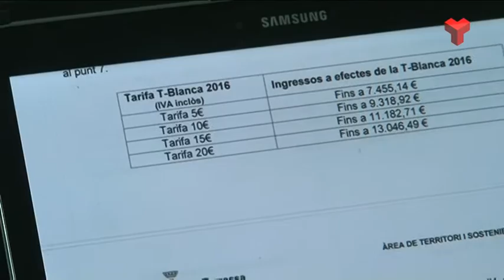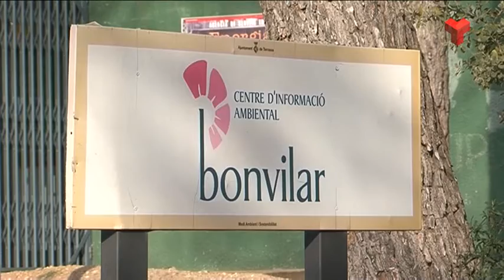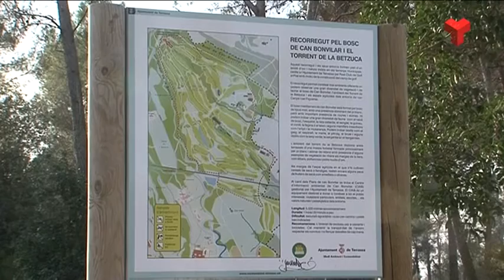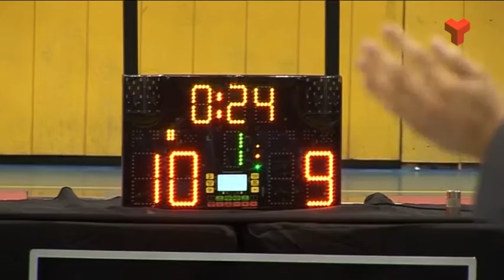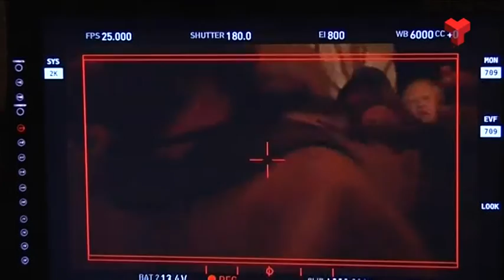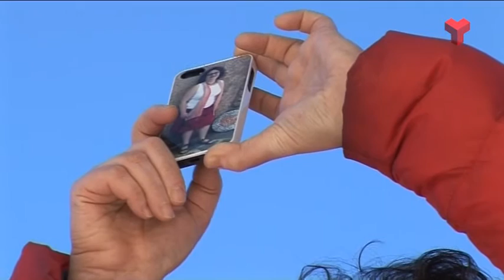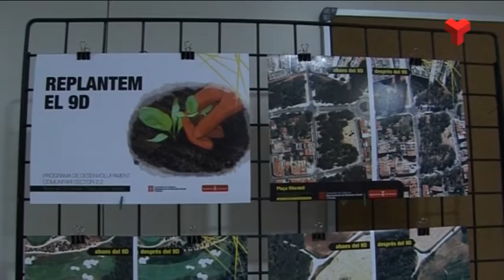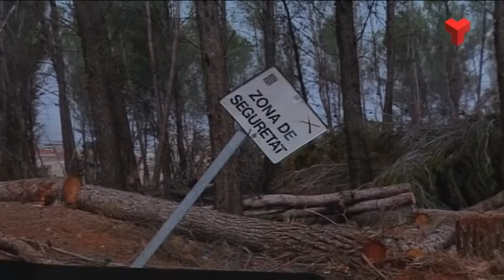Informatiu Tarda dimarts 15-12-2015 de Canal Terrassa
L'Informatiu Tarda de Canal Terrassa d'aquest dimarts 15 de desembre de 2015, presentat per Francesc Novell. Més informació a